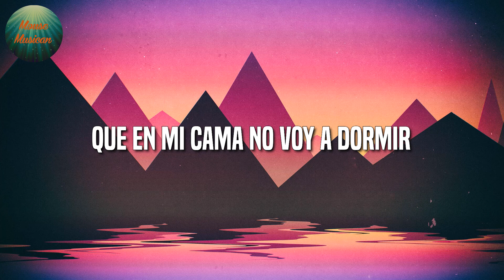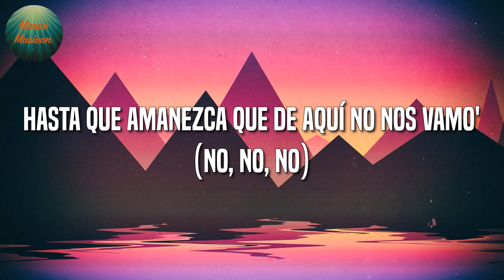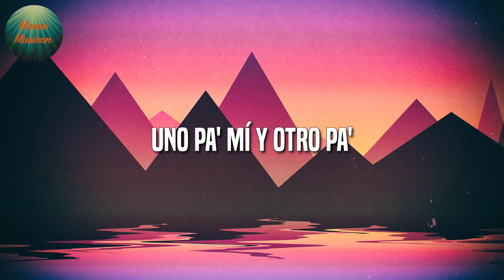🎶 Reggaeton || TINI - La Triple T (Letra\Lyrics)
🎤 La Triple T Letra:

 Con mis gata' salimo de rosa, no llegamo antes de las 12
Yo sé bien que parecemo' mala', pero en el fondo tú me conoce'
Que en mi cama no voy a dormir, un viajero antes de salir
Donde sea la vamo' a seguir
… Esta noche es pa' beber, pa' salir y no volver
Hoy no llego a mi casa, la montamo' en la plaza (baby)
Sírvame un traguito más, uno pa' mí y otro pa'
El que a veces se olvida que solo hay una vida
… Aquí llegó la triple T: TINI, TINI, TINI
No estamo en la playa, pero en bikini
Que ya no tomo agua, solo Martini
Que ya no quiero amor, me puse la mini
… Para salir de fiesta (ay)
Bailando reggaetón en cámara lenta (ay)
Le metemo' cumbia, la que revienta (ay)
Pónmela lenta, pónmela lenta
… Pará
Pa' que toda' mi babies le metan hasta abajo
Que los envidiosos se vayan pa'l carajo
Métele cadera, mueve to' lo que trajo
Hasta que amanezca, que de aquí no nos vamo' (no, no, no)
… Pa' que mis ladies le metan como saben
Pa'lante y pa'trás, que no le importa que graben
Bailan pegadito porque casi no caben
Que no le bajen, dice
Hoy no llego a mi casa, la montamo' en la plaza (ah-ah-ah)
Sírvame un traguito más (más), uno pa' mí y otro pa' (baby)
El que a veces se olvida que solo hay una vida (no, no, no)
… Ya no se enamora, ella sabe
Que guarda su cora bajo llave
Esta noche no termina
De Miami pa' Argentina
… Que no se enamora, ella sabe
Guarda su cora' (ay), ya lo tiene bajo llave
Terminamo en la piscina en Miami o Argentina
… Esta noche es pa' beber, pa' salir y no volver (eh)
Hoy no llego a mi casa (no, no, no), la montamo' en la plaza
Sírvame un traguito más (eh-eh), uno pa' mí y otro pa'
El que a veces se olvida (olvida) que solo hay una vida (una vida)
… Aquí llegó la triple T, triple T, triple T
Llegó la triple T, triple T, triple T
… Ey
TINI, TINI, TINI
Mwah (¿ha?)